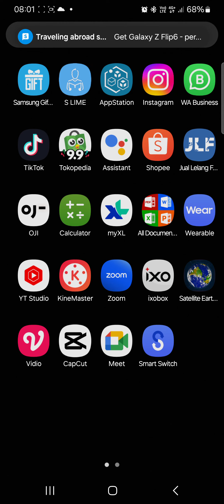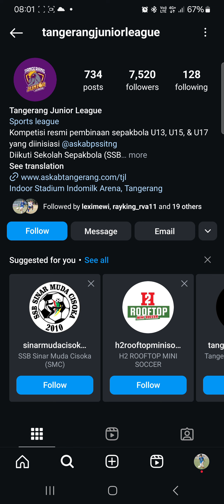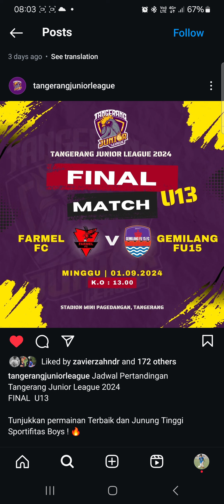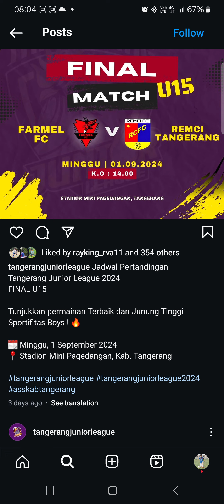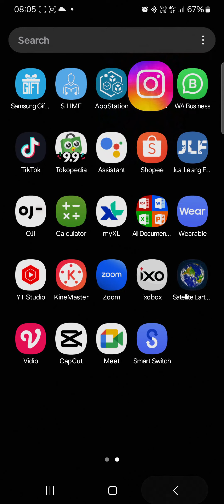Jangan lupa FINAL TJL 2024